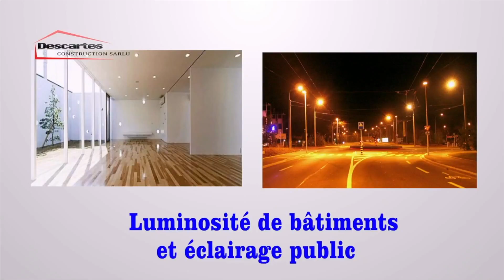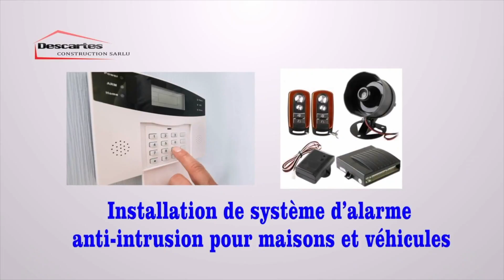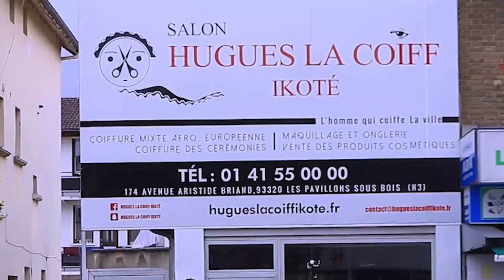LES ANCIENS DE WENGE | QUARTIER LATIN | EMPIRE BAKUBA | VIVA LA MUSICA ET WAZEKUA EN REPETION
LES ANCIENS DE WENGE | QUARTIER LATIN | EMPIRE BAKUBA | VIVA LA MUSICA ET WAZEKUA EN REPETION AU STUDIO DE CONGOPROMO DALLAS USA CHAQUE SAMEDI APARTIR DE 18H00, INVITATION CORDIALE À TOUS